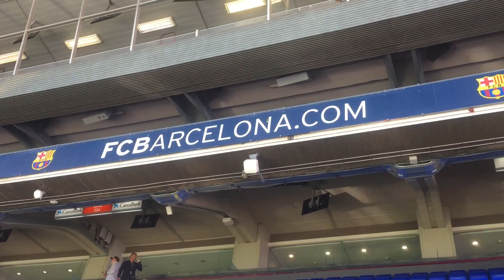Camp Nou Barcelona, España 5